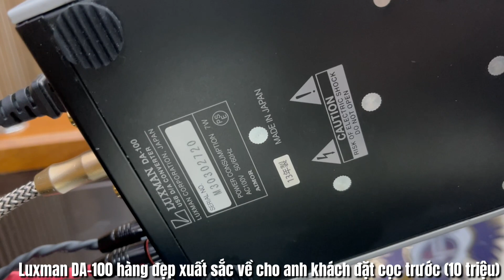Luxman DA-100 hàng đẹp xuất sắc về cho anh khách đặt cọc trước (10 triệu)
Thanh Tâm Audio chuyên cung cấp các sản phẩm âm thanh: DÀN ÂM THANH MINI CAO CẤP - ĐẦU GIẢI MÃ NHẠC SỐ - PHỤ KIỆN ÂM THANH - BĂNG ĐĨA CD GỐC. Sản phẩm được đấu giá và nhập khẩu từ những thương hiệu uy tín hàng đầu, được đấu giá tại các trang TMĐT của Nhật Bản và xách tay về Việt Nam.
SĐT - Zalo: 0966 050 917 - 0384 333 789

★ Rất mong khách hàng thông cảm với chính sách chung này, chi phí COD thu tiền Shop cũng phải chịu % từ bên Giao hàng. Vì thế nếu khách hàng chuyển khoản đủ thay vì phải trả phí thu hộ tiền Thanh Tâm sẽ chịu phí gửi hàng cho khách hàng. Đây là chính sách chung mong khách hàng thông cảm!
»  Địa chỉ:

 🏢Cơ sở 1 :Số 8 - Ngách 19 - Ngõ 55 - P. Gia Thượng - P. Ngọc Thụy - Q. Long Biên - Hà Nội

🏢Cơ sở 2 : Số 24 khu biệt thự Lâm Viên - Đô thị Đặng Xá - Gia Lâm - Hà Nội

»  Có thể tìm kiếm trên Google map: Thanh Tâm Audio để chỉ đường

»  Khi các bác qua nhớ liên hệ trước 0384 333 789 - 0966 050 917 (Có thể trao đổi trước model đang quan tâm nghe và xem thử để tránh tình trạng hết máy - đi lại mất công của khách).

» Khách đi xe Ô tô có thể để xe ở mặt đường Phố Gia Thượng - trước cổng Nhà văn hóa số 19 - hoặc bên trong bờ hồ Ao Lão (thẳng ngõ 55 vào 200m)